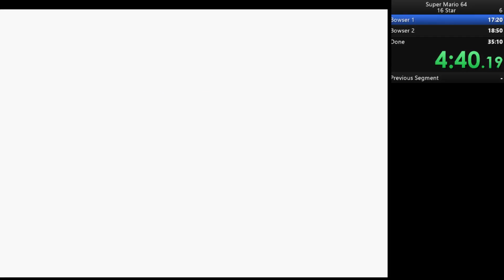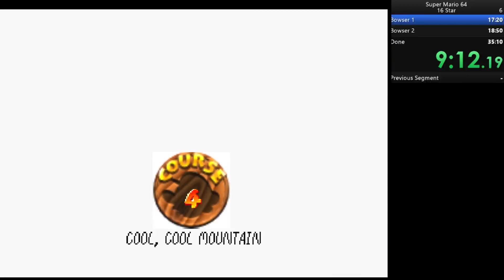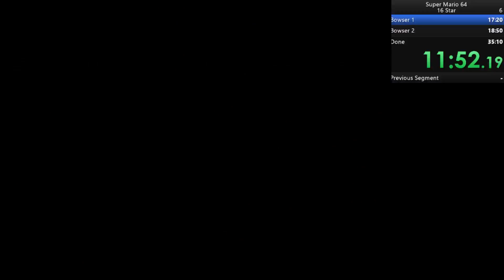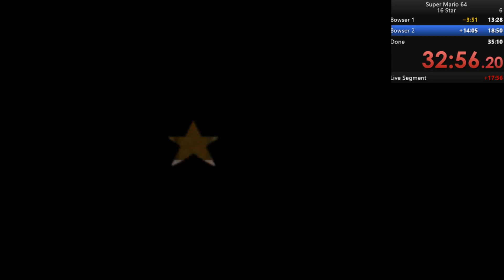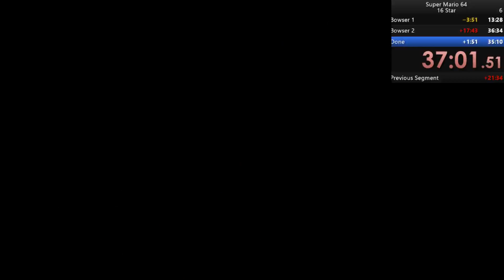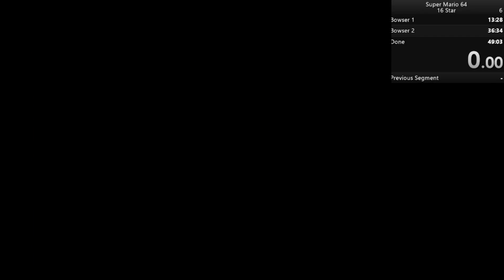Pikachu Vs Cinny (49:03)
I actually didn't fuck it up.